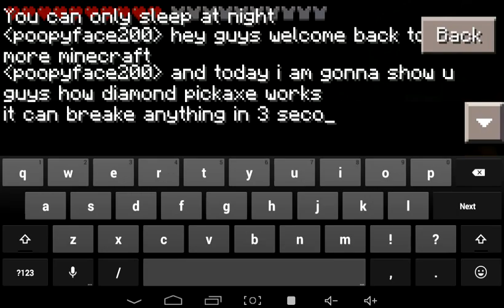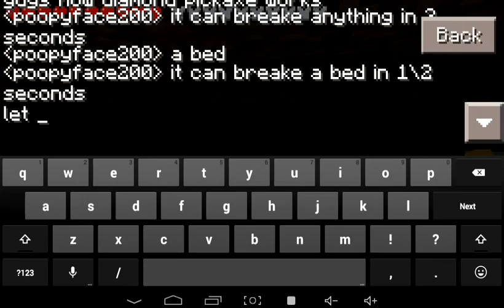Minecraft gameplay diamond pickaxe